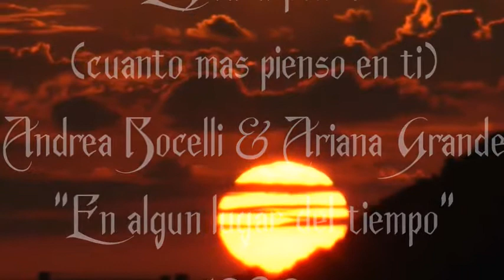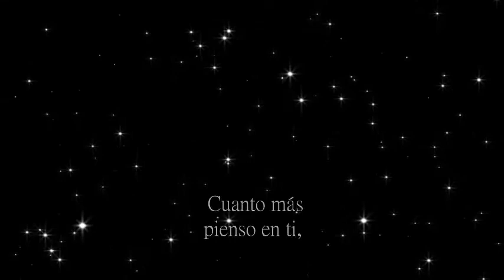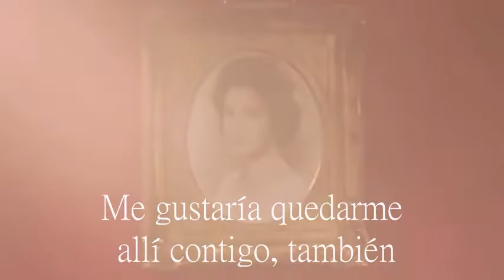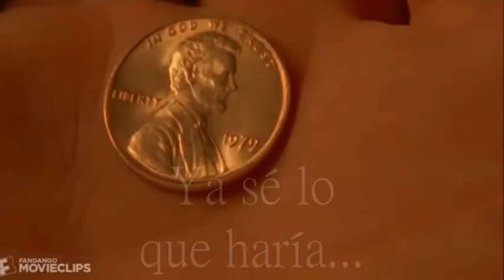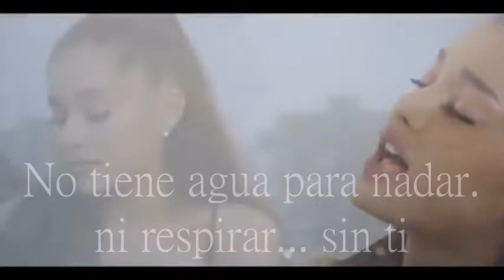en algún lugar del tiempo.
porque el amor puede vencer el tiempo y la distancia solo ten fe.